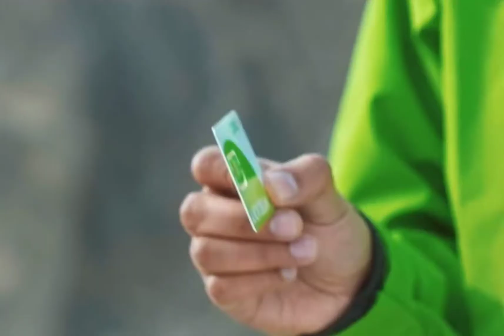𝗘𝗸 𝗡𝗮𝘆𝗮 𝗞𝗵𝘄𝗮𝗯 🥀 . . ♥ - 𝗔𝘁𝗶𝗳 𝗔𝘀𝗹𝗮𝗺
𝗘𝗸 𝗡𝗮𝘆𝗮 𝗞𝗵𝘄𝗮𝗯 🥀
- 𝗔𝘁𝗶𝗳 𝗔𝘀𝗹𝗮𝗺
it is a good song